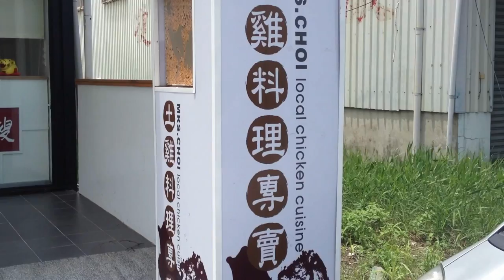台南財嫂土雞料理專賣